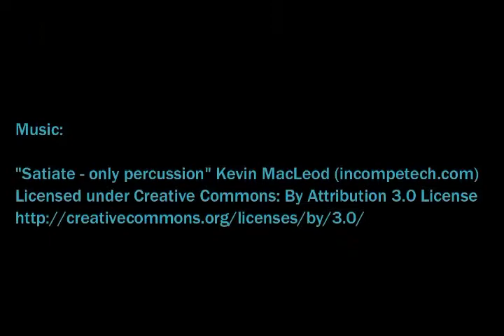Hobby Update - 1/16/2017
Hobby Update and response to decline of videos in the hobby community.